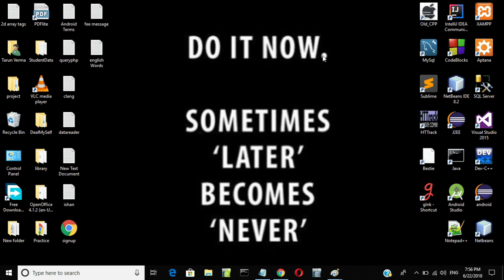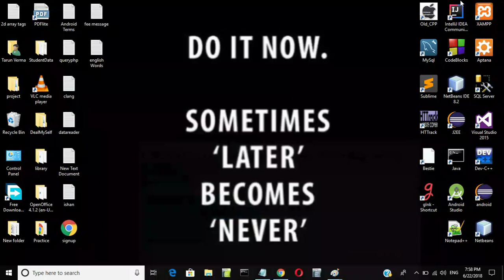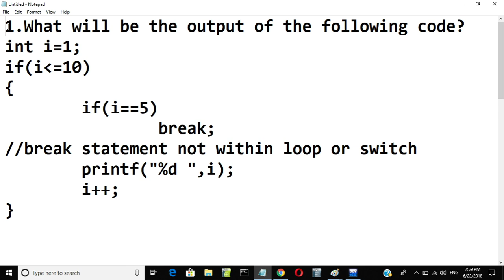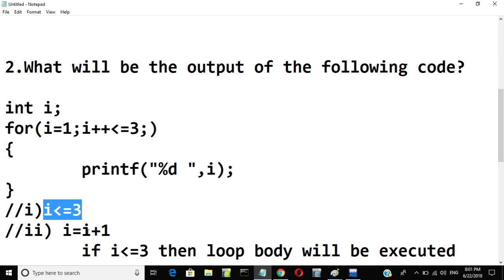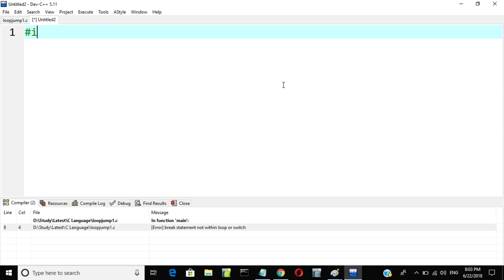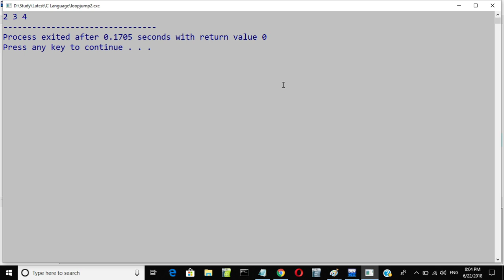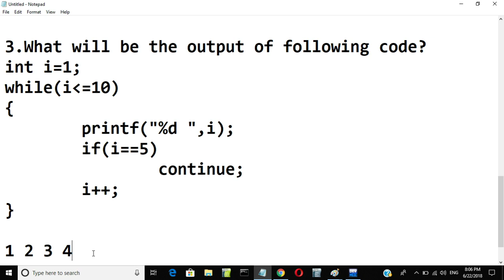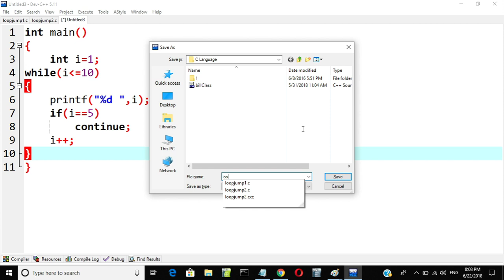Loops | Interview questions in C - Tarun Sir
This video on C interview questions and answers focuses on “loop, break and continue statements”. One shall practice these interview questions to improve their C programming skills needed for various interviews (campus interviews, walkin interviews, company interviews), placements, entrance exams and other competitive exams. These questions can be attempted by anyone focusing on learning C Programming language. They can be a beginner, fresher, engineering graduate or an experienced IT professional. Our C Interview questions come with detailed explanation of the answers which helps in better understanding of C concepts.